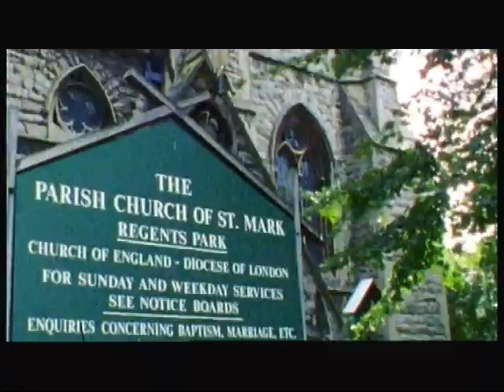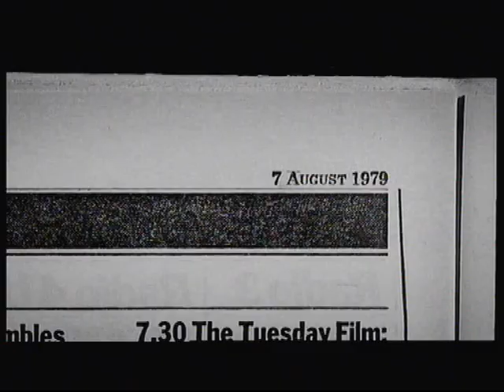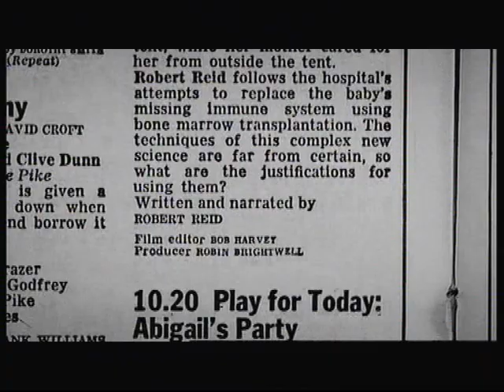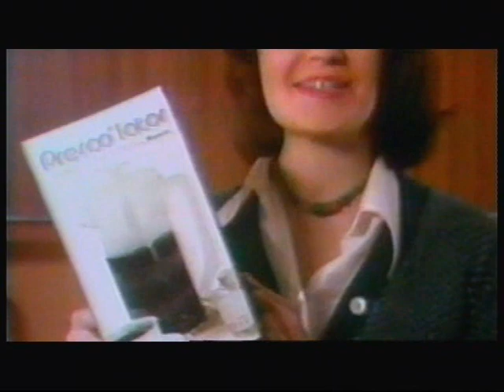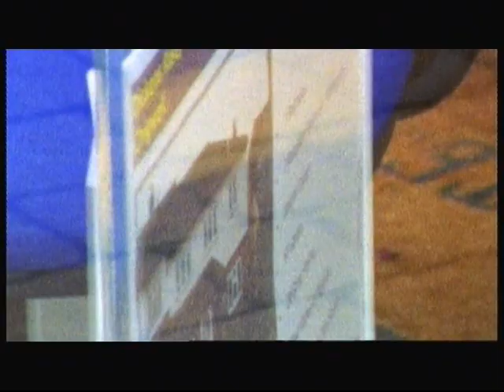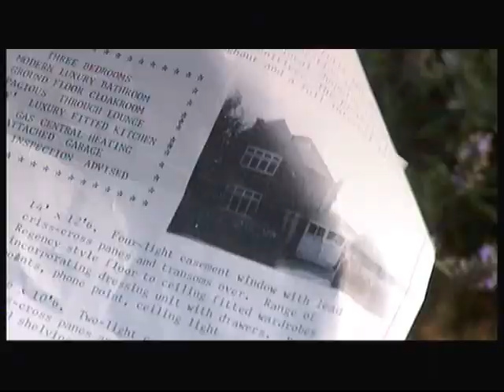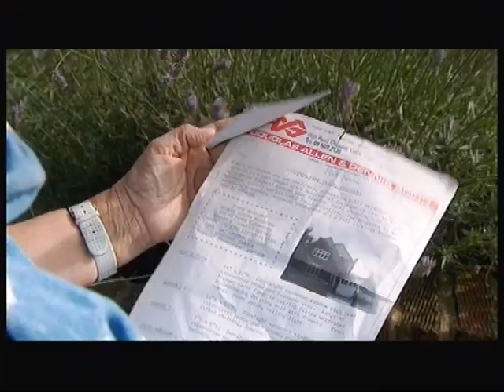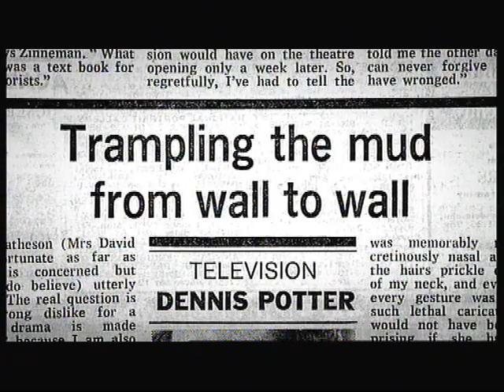Abigail's Party - Making Of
A documentary from 2007 about the making of the classic BBC Play For Today